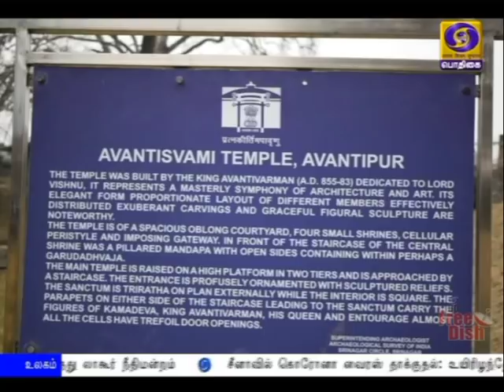பொதிகை காலை 8.00 மணி செய்திகள் [13.02.2020]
1) நாட்டின் பொருளாதார வளர்ச்சிக்காக, தேசிய ஜனநாயக கூட்டணி அரசு, எண்ணற்ற  முடிவுகளை எடுத்துள்ளது: பிரதமர் நரேந்திர மோதி.

*** இந்தியப் பொருளாதாரத்தை ஐந்து லட்சம் கோடி டாலராக உயர்த்துவது சாத்தியம் எனவும் உறுதி.

2) பிம்ஸ்டெக் நாடுகளின் பிரதிநிதிகள் பங்கேற்கும் போதைப் பொருள் தடுப்பு மாநாடு: உள்துறை ‍அமைச்சர் அமித் ஷா இன்று தொடங்கி வைக்கிறார்.
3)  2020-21ஆம் ஆண்டிற்கான தமிழக அரசின் நிதிநிலை அறிக்கை - சட்டப்பேரவையில் நாளை தாக்கல்.